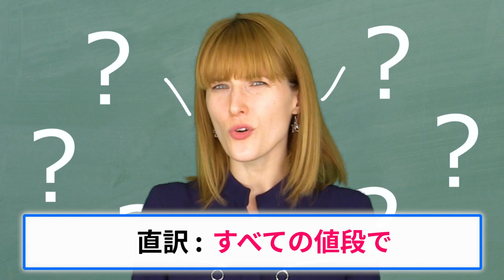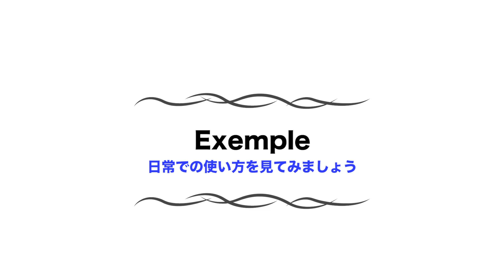【フランス語 会話表現】何がなんでも、何としてでも フランス語で言うと？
フランス語の面白い表現を覚えて、会話の幅を広げましょう！l今回は「何がなんでも」「なんとしてでも」をアンサンブルフランス語講師のVanessa先生がご紹介します。

★定額通い放題！グループレッスン★

★アンサンブルの再生リスト★

★フランス・フランス語情報満載★